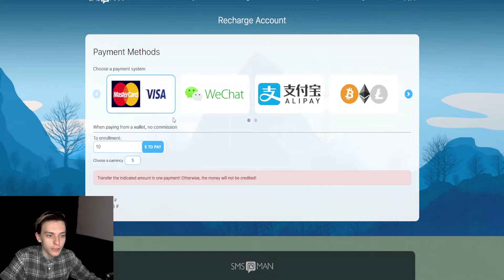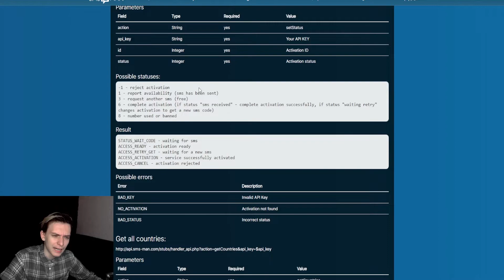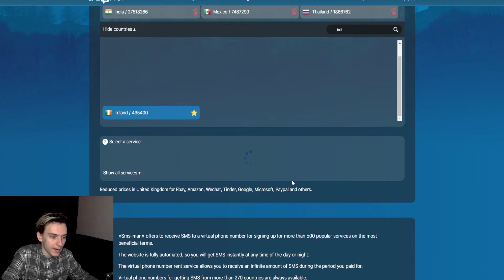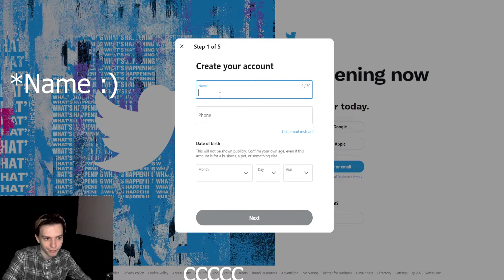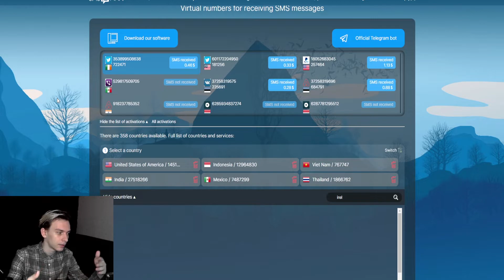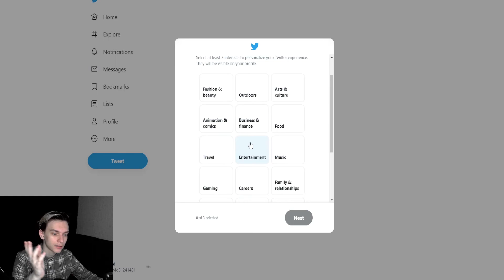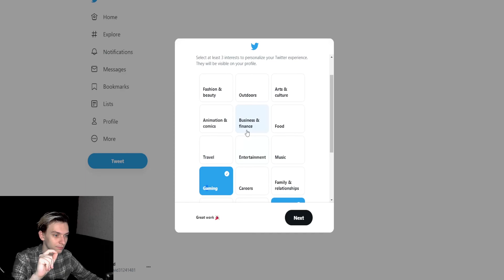Where To Get Ireland Numbers || +Signup On Twitter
In this video, we'll look at signing up for Twitter using the Irish number you can get from SMS-MAN.
Such a number can be used for the purpose of creating a company account or a second account for your purposes and goals.